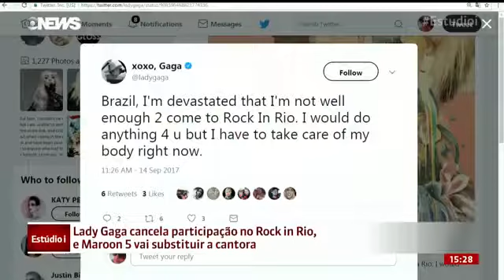BOMBA: Lady Gaga CANCELA Show no Rock In Rio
Saiba porque Lady Gaga CANCELA Show no Rock in Rio, Fãs ficam desolados em frente porta do Hotel